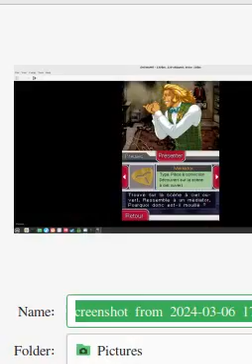Ace Attorney Investigations en francais, part 9 152 to 153